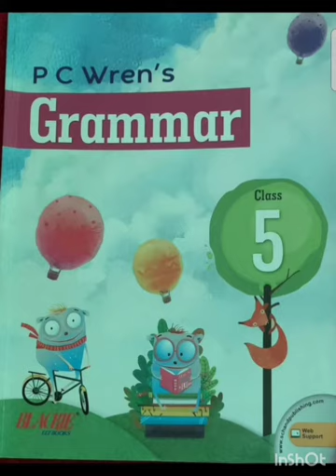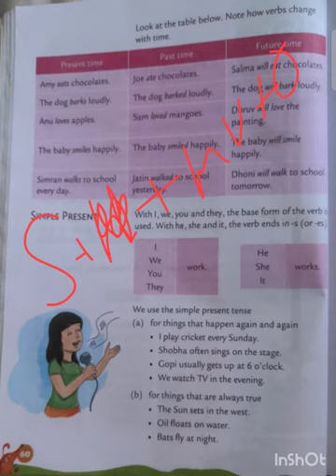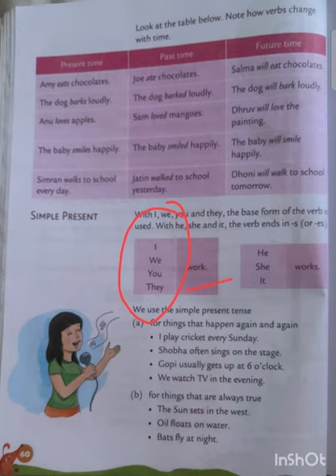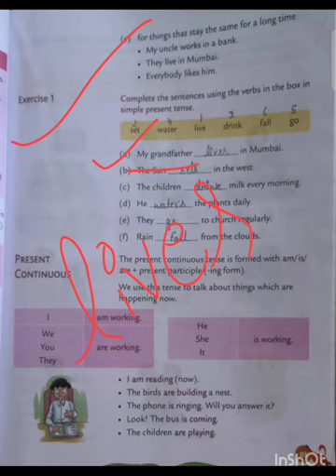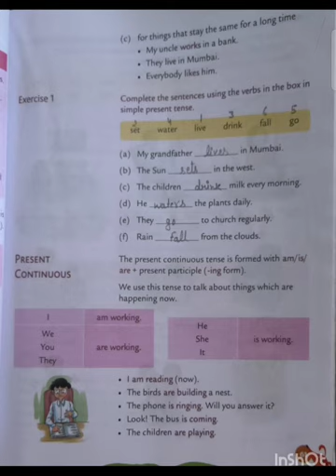English Grammar Class-5 Ch-12 Simple Present Tense [Exercise-1]